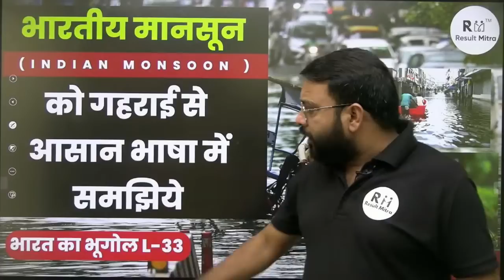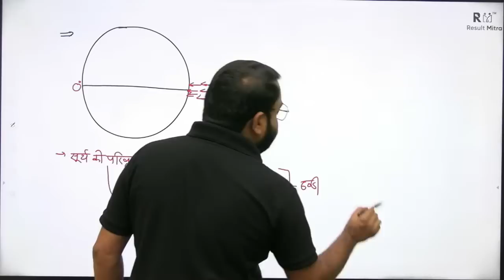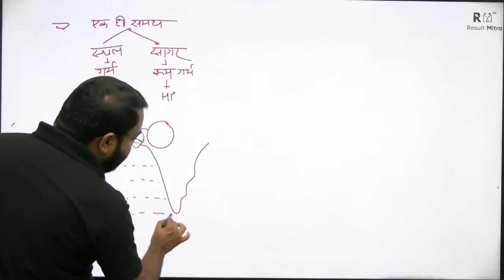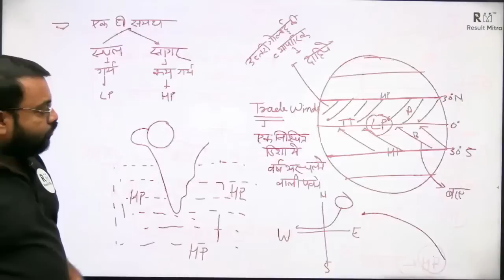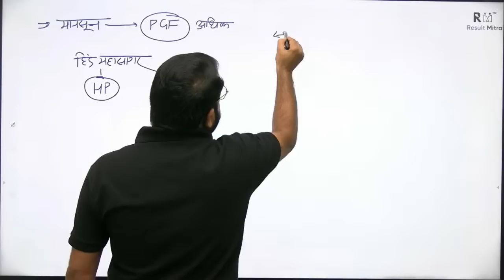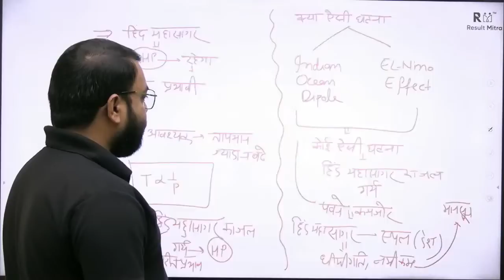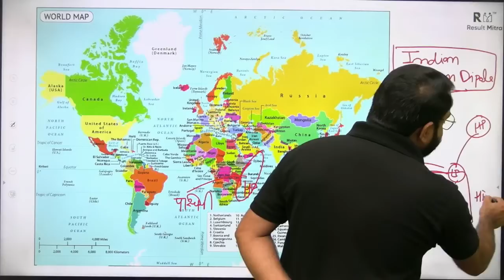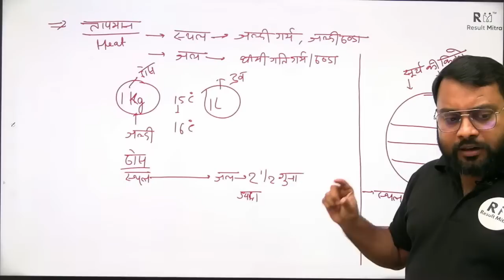भारतीय मानसून (INDIAN MONSOON) Part - 1 (Lecture- 33) | UPSC 2024-25 | Sunil Verma Sir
In this Video, Sunil Verma Sir discusses about भारतीय मानसून (INDIAN MONSOON) Part - 1. Aspirants are advised to watch this for a better understanding to crack IAS Prelims & mains 2024-25.

1. Learn from your favourite teacher
2. Dedicated DOUBT sessions
3. Real-time interaction with best-in-class teachers
4. You can ask doubts in live online classes